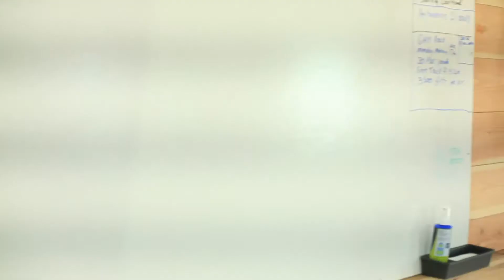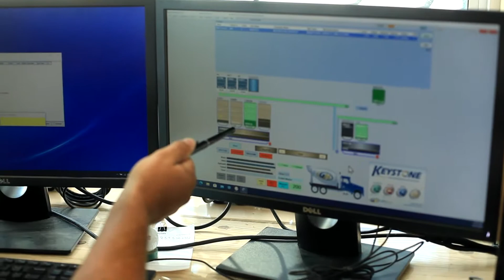HogeCrete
Owners Heath Hoge and Chris Eitzman are lifelong friends who have combined their diverse skill sets to bring North Central Kansas a state-of-the-art concrete plant. Heath has been known for years as ‘the go-to guy’ for concrete work, and Chris worked as a hedge fund analyst after playing his way onto the New England Patriots roster as a tight-end.
Since opening their doors they have poured concrete pads for several residential applications, and found a niche in concrete for Agricultural bins and silos. With on-farm grain storage becoming a bigger part of farm marketing strategies, and Heath and Chris’s personal service and reasonable price structure, they have been pleasantly surprised at the immediate demand for their product.
To provide the quality of product they are proud to stand behind, HogeCrete installed a computer automated mixing facility that give them total control over the gravel, air and add mixtures to create the perfect blend for each specific job. Whether traveling 5 miles or 55 miles, hot weather or cold, their plant will allow them to get it right every time. Their quality control, friendly service and custom mixes make HogeCrete the obvious choice.
Chris and Heath like how friendly the staff at the Swedish-American State Bank are, and appreciate our focus on providing financing for projects that grow our local economies. We appreciate the opportunity to work with them and their team to bring another great new business to North Central Kansas.
A Big Belleville Salute to HogeCrete, located on 81 Highway just west of the Love’s Travel Plaza. Welcome Home to the Swedish-American State Bank, equal housing lender, member FDIC.